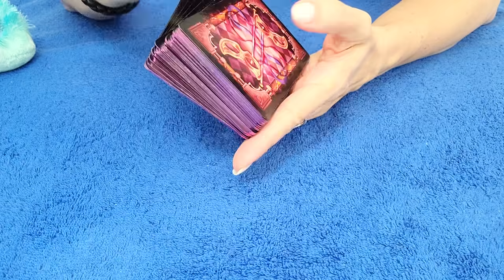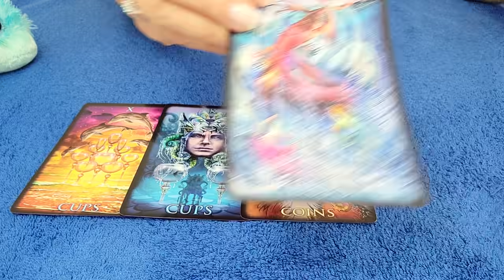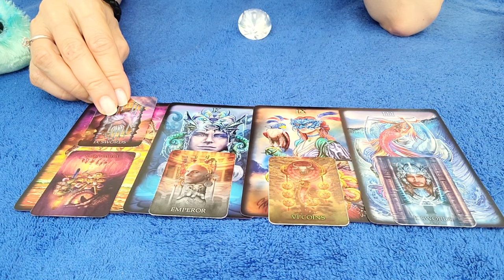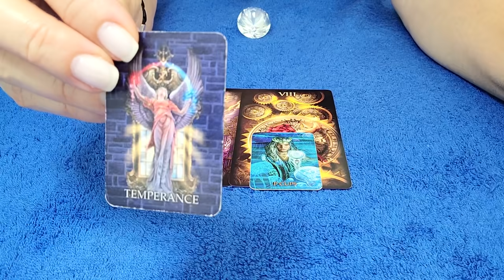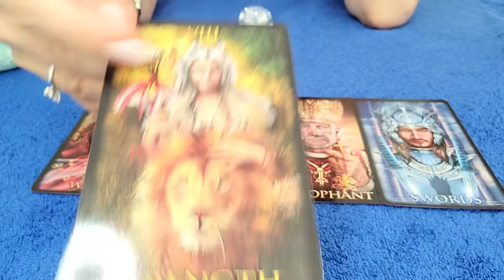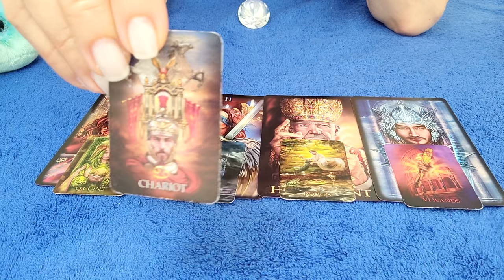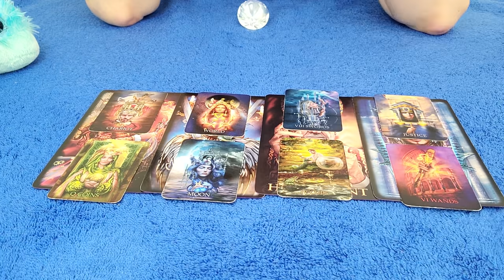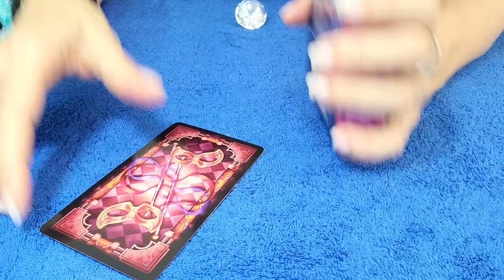LIBRA - THEY FEEL DEEPLY & WANT TO HANDLE THIS CONNECTION JUSTLY! 💌 ⚖ SEPTEMBER 2021 TAROT READING